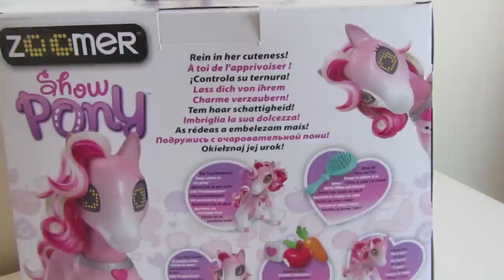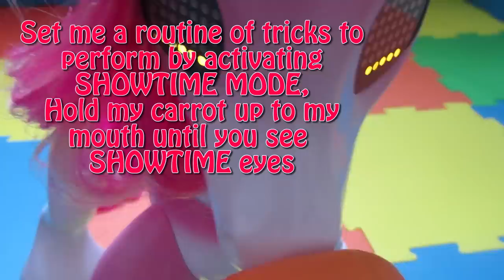Zoomer Show Pony Review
Watch our personal and unsponsored review of the brand new, set to be very popular Zoomer Show Pony toy.

The Zoomer Show Pony is an interactive pony you can feed, groom and train to perform different tricks.She can respond and move following your interaction and displays her emotions with her expressive light up eyes.